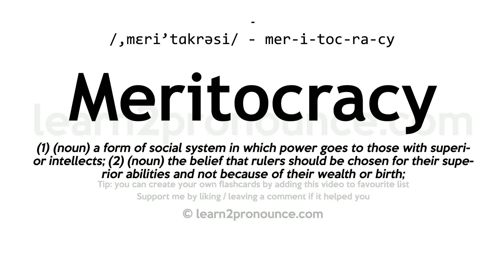Pronunciation of Meritocracy | Definition of Meritocracy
Meritocracy pronunciation | How to pronounce Meritocracy in English?
/,meriː`tɑːkrəsiː/
Meaning of Meritocracy | What is Meritocracy?
(1) (noun) a form of social system in which power goes to those with superior intellects; (2) (noun) the belief that rulers should be chosen for their superior abilities and not because of their wealth or birth;
What is Meritocracy | Meritocracy meaning and definition?